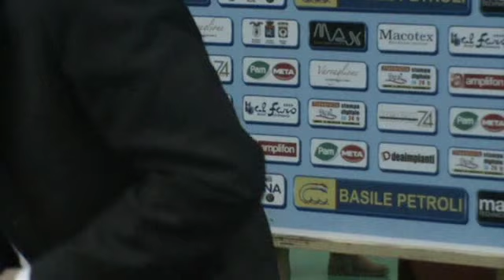CrasMultimedia - L'analisi dei coach Barbiero e Ricchini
I commenti a caldo dell'allenatore della pluriscudettata Pool Comense e del tecnico del Cras Taranto.